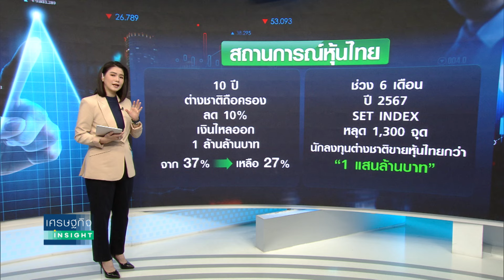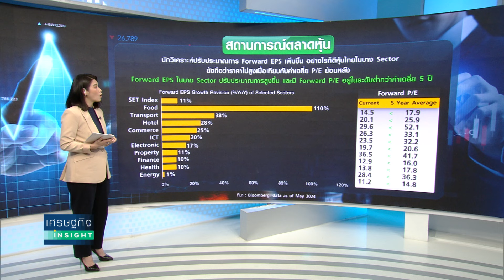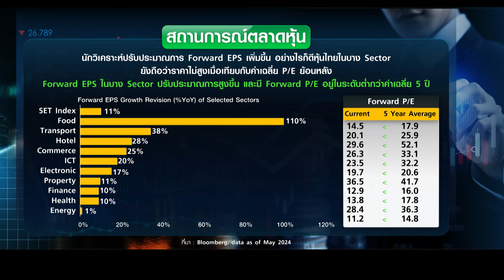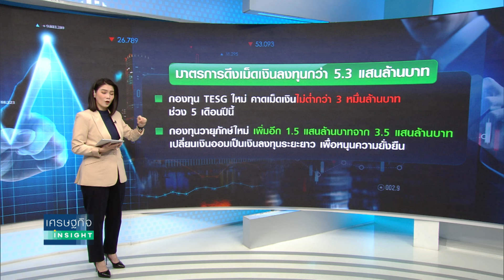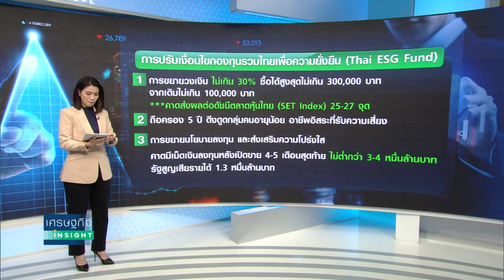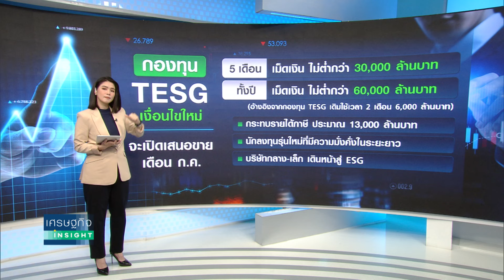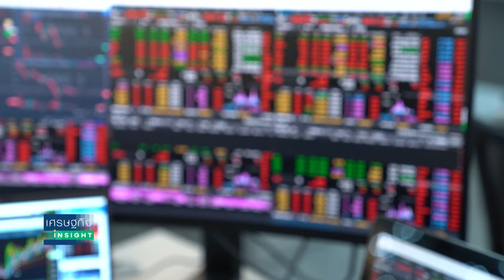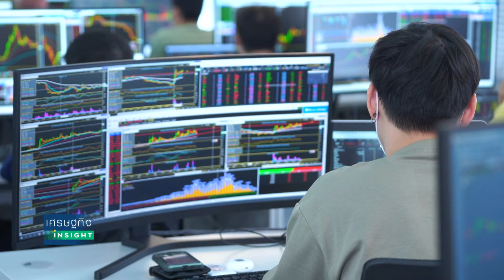ความท้าทายสู่โอกาส-การขับเคลื่อนตลาดทุน | เศรษฐกิจInsight 26มิ.ย.67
ช่วงที่ผ่านมา “ตลาดหุ้นไทย” ปรับตัวลงลึก สะท้อนผ่านดัชนี SET INDEX หลุด 1,300 จุด จากสารพัดปัจจัยกระทบ โดยเฉพาะความเชื่อมั่นของนักลงทุนทั้งในและต่างประเทศ บ่งชี้ผ่านเงินต่างชาติไหลออกจากตลาดหุ้นไทยนับตั้งแต่ต้นปีถึงปัจจุบันระดับ “แสนล้านบาท” ส่งผลให้ผู้ที่เกี่ยวข้องในแวดวงต้องเร่ง

วันนี้รายการ เศรษฐกิจ insight จะประมวลเรื่องราวมาตรการต่างๆมาตอกย้ำกันอีกสักครั้งหนึ่งเพื่อสร้างความมั่นใจให้กับนักลงทุนเพราะหลังจากวันจันทร์ที่มีการแถลงมาตรการดังกล่าว วันต่อมาตลาดหุ้นก็ตอบรับพลิกขึ้นมาบวกอีกครั้งตั้งแต่เปิดตลาด